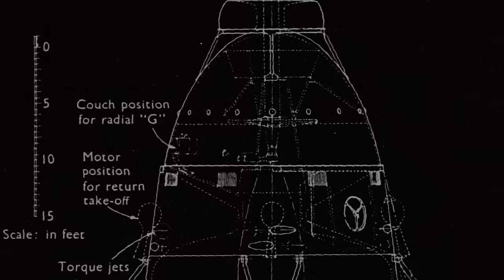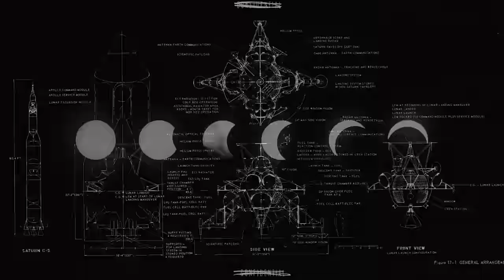Super8 & Tab - Apollo (Official Visualizer)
Landing on Armin van Buuren’s Armind imprint, Finnish pair Super8 & Tab deliver a record of galactic proportions. Propelling through the Trance space with their trademark bassline and a melody that’s truly stellar, ‘Apollo’ will have fans reaching to the skies at every mainstage this track will be played at.